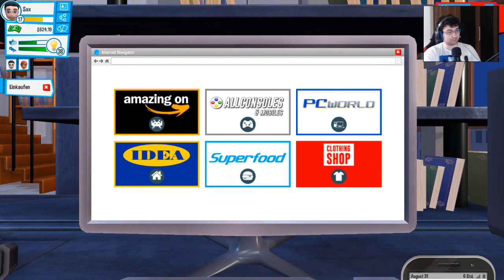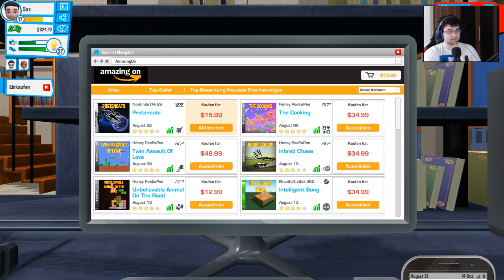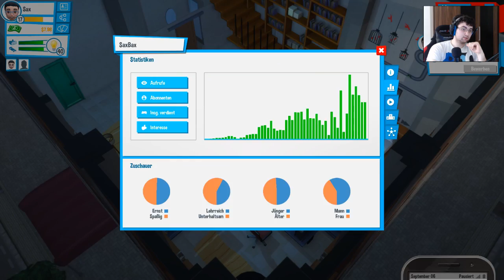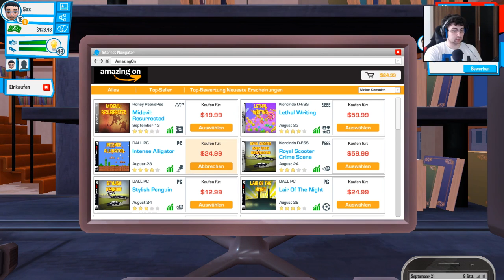Schlechte Mitarbeiter? - 037 - Youtubers Life